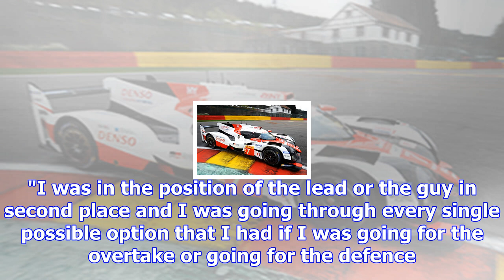Video: habsburg on the macau gp climax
The Carlin driver’s battle for the lead with Sergio Sette Camara, which resulted in both hitting the...